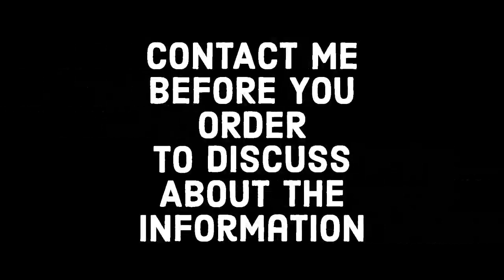I turned my name into anime,game and movie style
hope you love it and
if you want me to do you good design or edit